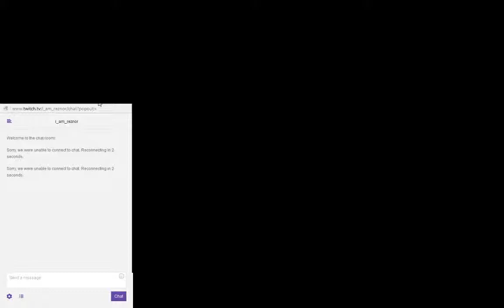Kingdom Hearts (Part 22)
Wasting time picking on flowers!